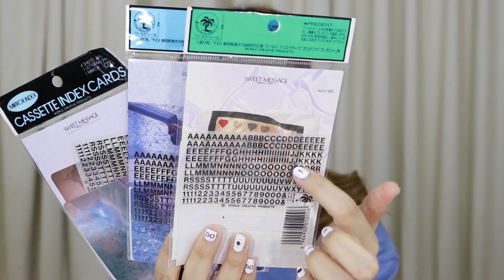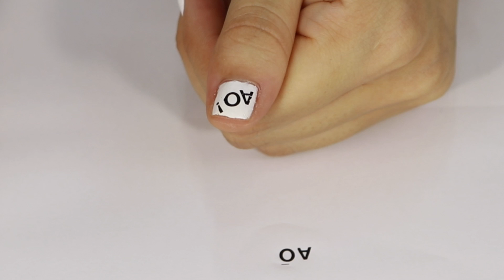【DIY】レタリングシールで簡単ネイル / あおいろTV 水木あお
レタリングシールって知ってる？？？？
レタリングシールは、昔に流行ったシールで、
名前のシールとして使ったり、お手紙につかったりしたシールみたいです！

あおはお母さんから貰ったよ*\(^o^)/*

ちなみにシール屋さんとかに
50円とかで売ってると思うから

レタリングシールを使うと
ネイルを簡単に！そして、
可愛く！できるから
ぜひみんなもやってみてね！

NIKEネイルを昔したんやけど、
このレタリングシールを使って
してたからみんなも
JUST DO IT.
とかかいて可愛くデコしてみてね！

カップルとかでイニシャル入れたりしても可愛いと思うし、
数字だけでも全然いいと思う！！

【水木あおのモノマネメイク動画】

【水木あおのおすすめ動画】

【水木あおのあおいろTV最新動画】

→→→→AO.MIZUKI

【水木あおのmixchannel】
水木あお

検索してね！！！！

※あおいろTV毎日更新してます！！！

【毎週月曜日】
水木あおのツイキャス生放送 (21:00

ファンレターなどはこちら↓↓↓
〒573-1145
大阪府枚方市黄金野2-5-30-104